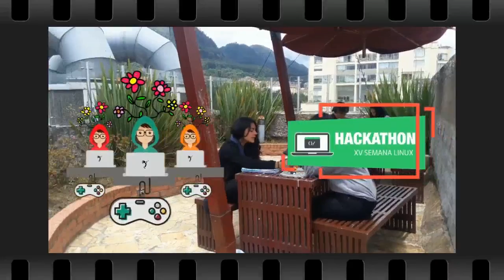Slud XV - Universidad Distrital -